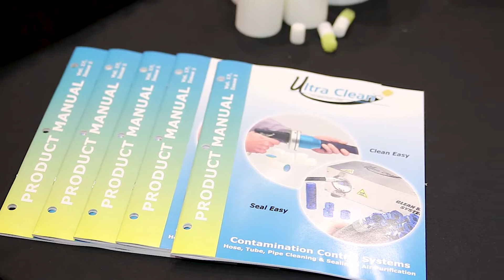Why Ultra Clean Technologies loves the Fluid Power Technology Conference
Ultra Clean Technologies Corp.'s Derek Davis offers insight into the benefits of exhibiting at the Fluid Power Technology Conference. The manufacturer of contamination control technologies for hydraulic hose, tube and pipe, discusses the variety of attendees and how it presents opportunities for thought leaders to share critical fluid power knowledge.